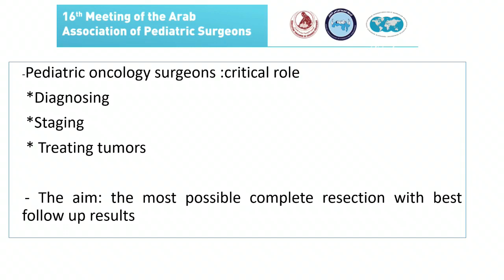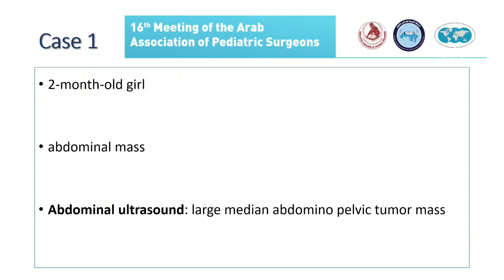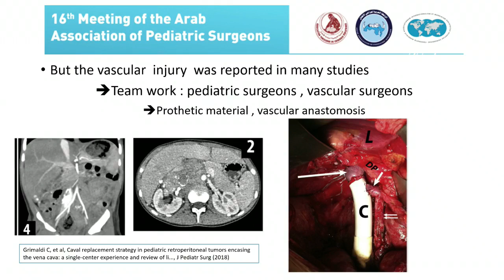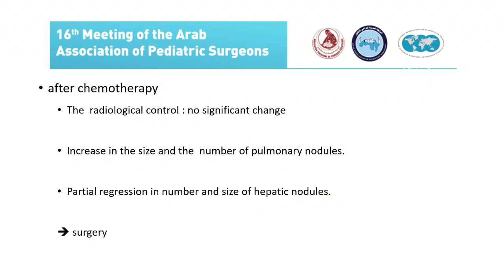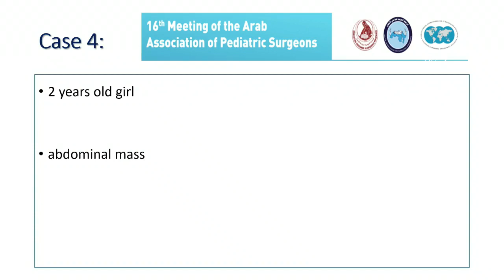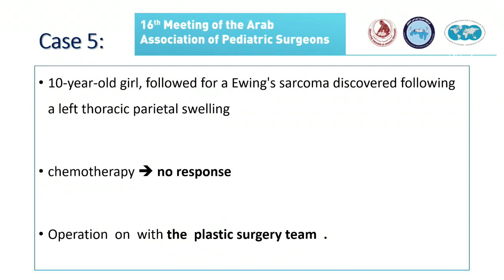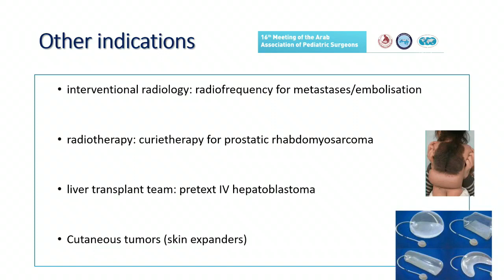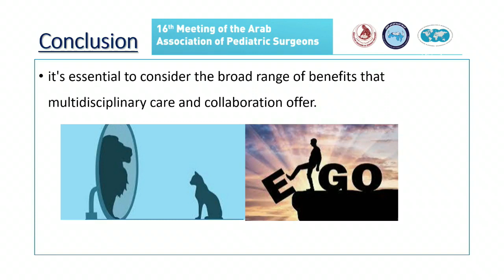Lecture Arab meeting: managment of difficult oncologic cases with team work